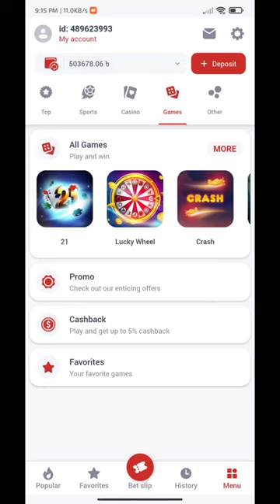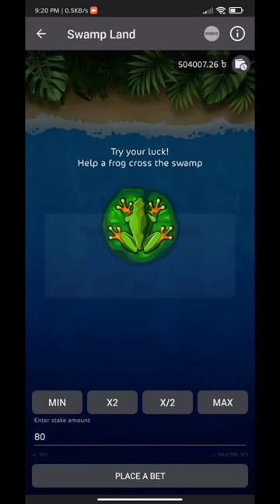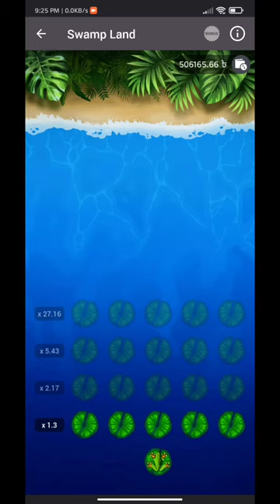Swamp Land Win 20000+ Taka 🔥With 100% Win Tricks | দিনে লাখ টাকা ইনকাম করুন গেইম খেলে 😱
Swamp Land Win 22220 Taka 🔥With 100% Win Tricks | দিনে ২০০০০ হাজার টাকা ইনকাম করুন

যারা যারা নুতন একাউন্ট খুলবেন তারা অবশ্যই প্রমোকোড ব্যবহার করবেন। আর যারা লছে আছেন, দয়াকরে তারা আমার কথাটা একটু মনোযোগ দিয়ে শুনুন আপনারা পুরান একাউন্ট টা বাদ দিয়ে নিচের প্রমো কোডদিয়ে একটি নতুন একাউন্ট খুলুন। আপনারা অবশ্যই নতুন একাউন্টে লাভ করতে পারবেন, আমিও আপনাদের মতো লছে ছিলাম এই কোডটি ব্যবহার আমি লাভে আছি। আমি জানি আমার এইকথাটা বিশ্বাস করতে আপনাদের কষ্ট হবে। আপনারা চাইলে আমার ইউটিউব ভিডিও গুলো দেখে আসতে পারেন 🤘🤘

1xbet promo: RAFU59
MegaPari Promo : RAFU59